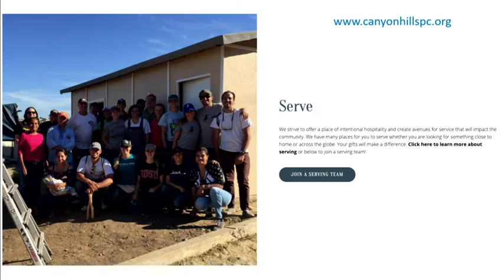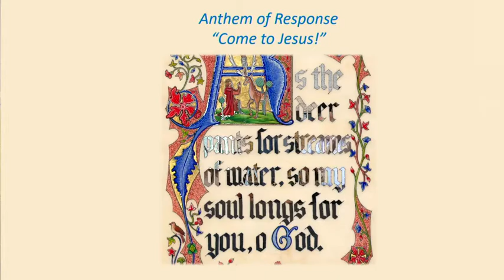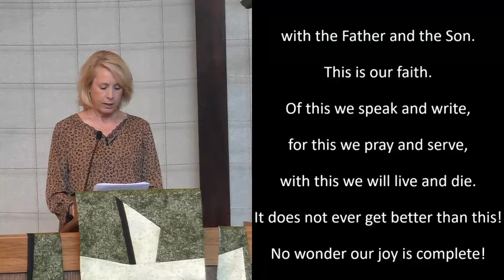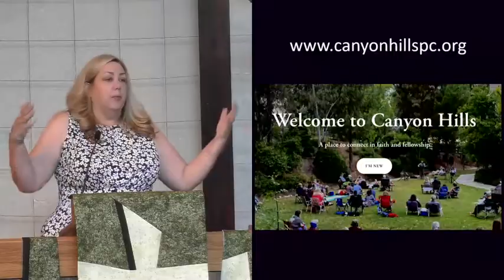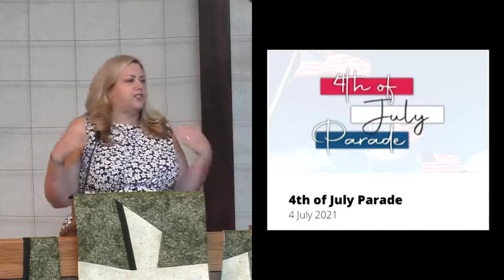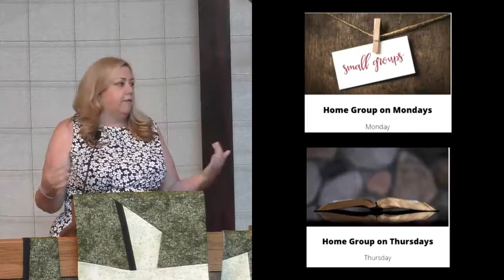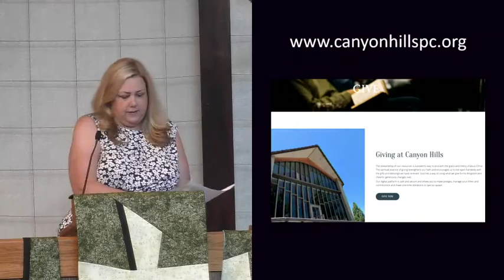06/27/2021 - Canyon Hills Presbyterian Church Sunday Worship Live Stream